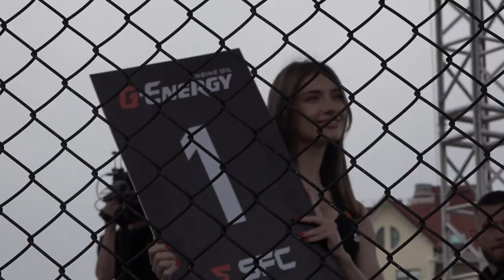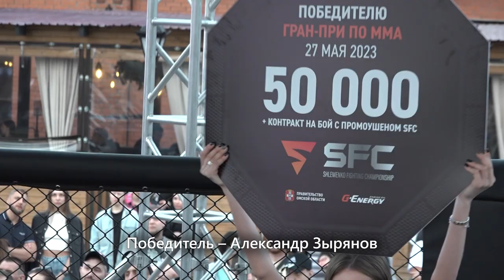Гран-при по ММА среди любителей в рамках промоушена SFC